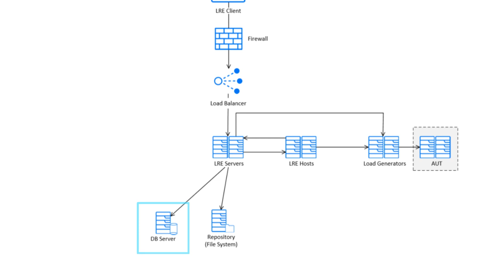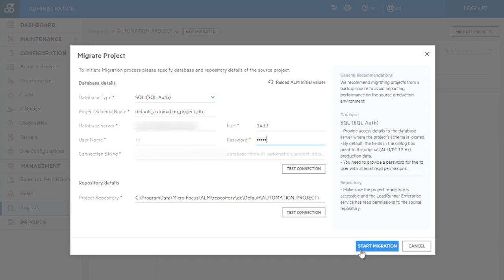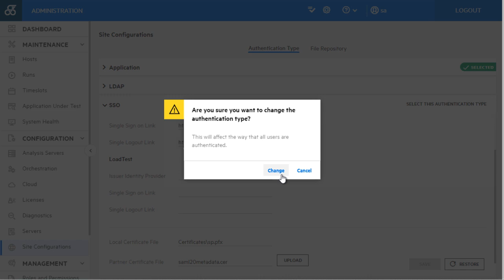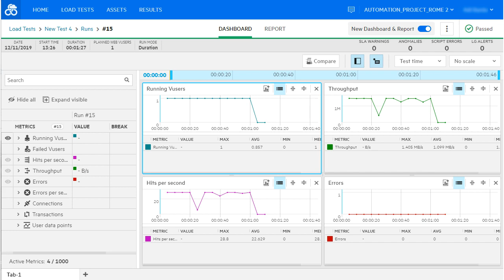What's New in LoadRunner Enterprise 2020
- This video presents new and enhanced features included in LoadRunner Enterprise 2020.